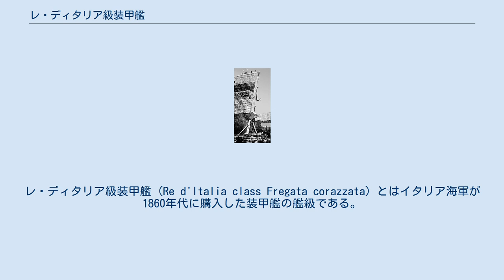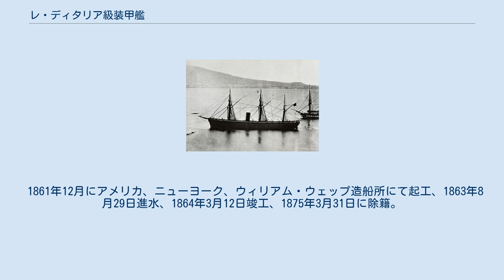レ・ディタリア級装甲艦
レ・ディタリア級装甲艦 (Re d'Italia class Fregata corazzata) とはイタリア海軍が1860年代に購入した装甲艦の艦級である。
イタリア海軍では一等装甲蒸気フリゲートと分類していた。
 レ･ディタリアの艦首の衝角。
 まだ国内の工業力が未発達であったイタリアは宿敵オーストリア＝ハンガリー帝国海軍に対抗すべく、アメリカに装甲艦2隻を発注した。
これは本級である。
この当時のアメリカ合衆国は南北戦争中で海軍は未発達であり、そのために本級は木造艦に鉄板を要所に貼り付けた様式となった。
 本艦の基本構造は鉄製で3本のマストと一本煙突と艦首に装備された衝角を持つ装甲フリゲートとしてアメリカで設計・建造された。
船体側面部に120mm装甲板が張られた砲廓(ケースメート)を持ち、20.3cm（76ポンド）鋼製ライフル砲を単装砲架で片舷1基ずつ計2基と20.3cm（72ポンド）鉄製滑腔砲を単装砲架で片舷2基ずつ計4基と16.4cm鉄製ライフル式単装砲を片舷15基ずつ計30基を配置した。
 1861年11月21日にアメリカ、ニューヨーク、ウィリアム・ウェップ造船所にて起工、1863年4月18日進水、1864年9月18日竣工、1866年7月20日にリッサ海戦で戦没。
 1861年12月にアメリカ、ニューヨーク、ウィリアム・ウェップ造船所にて起工、1863年8月29日進水、1864年3月12日竣工、1875年3月31日に除籍。
艦名「ポルトガル王」はルイス1世に因む。